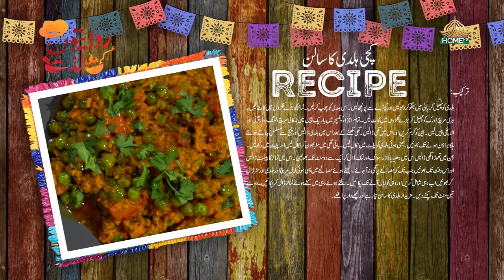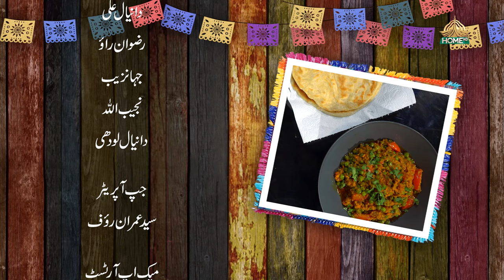RIWAITON KI LAZZAT SEASON 2 | SEHR RIZVI| EP -7 | 18th JULY, 2023 | SYEDBILALNAQVI